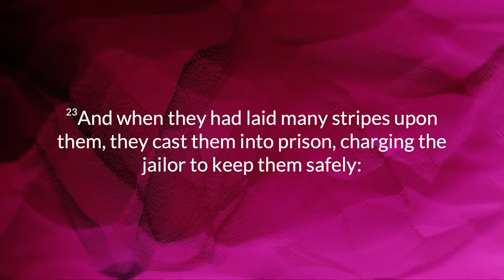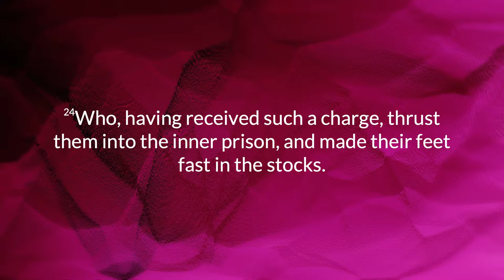Though It Tarries, Wait For It | Joe Pullampally | IPC Hebron Oklahoma